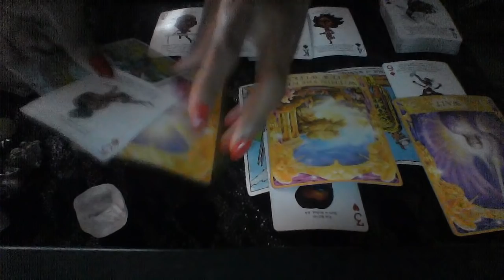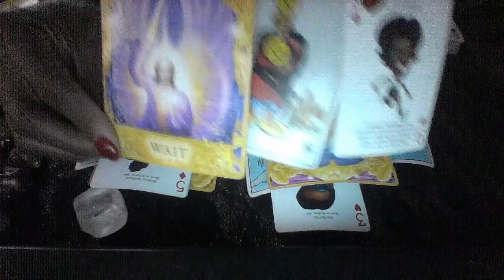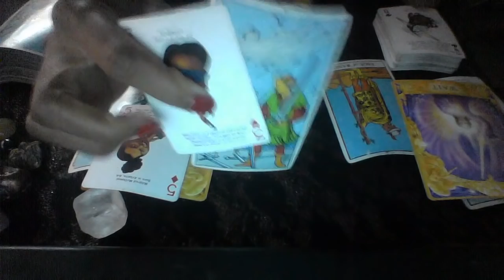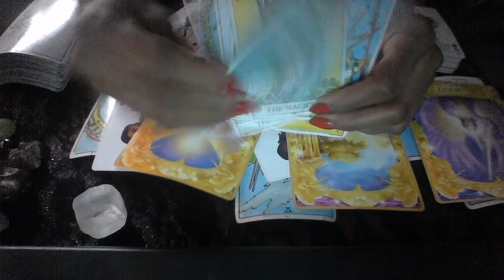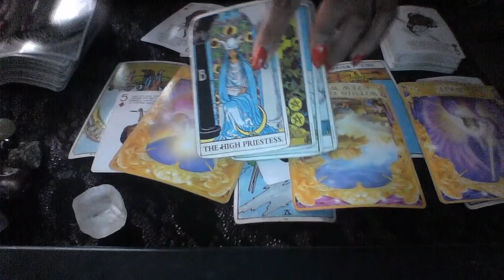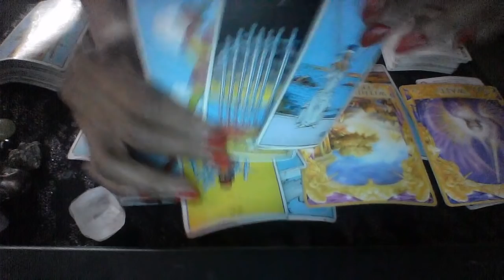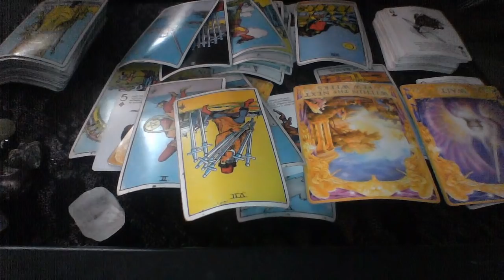CAPRICORN JUN 10 16 2019 LOTS OF CHANGE AROUND THE HOME;GET MORE INFO